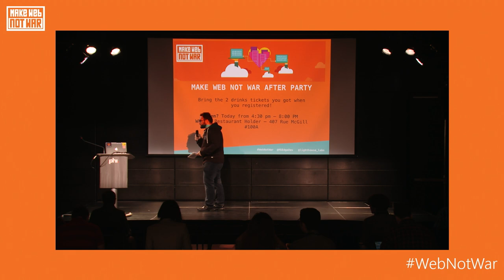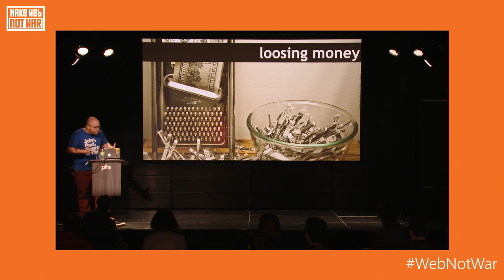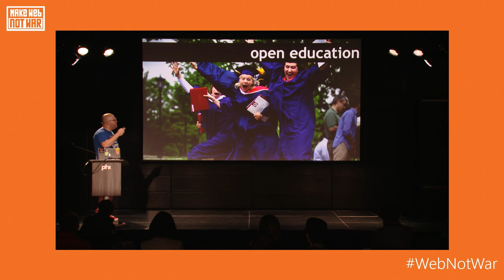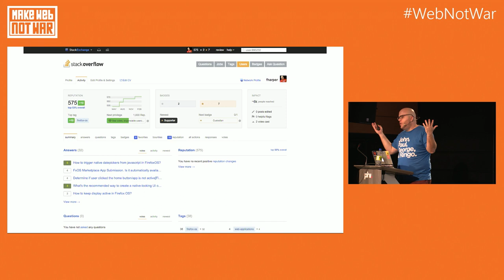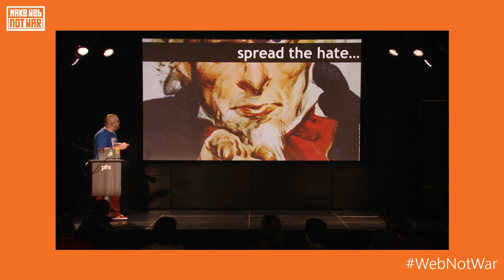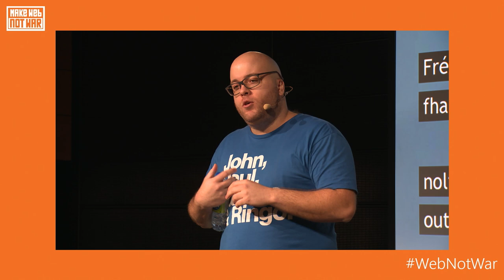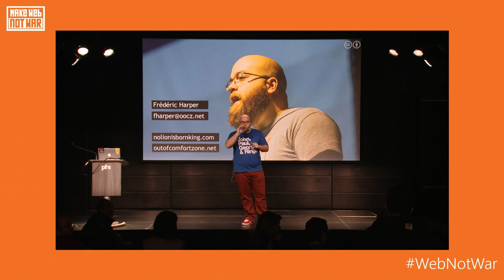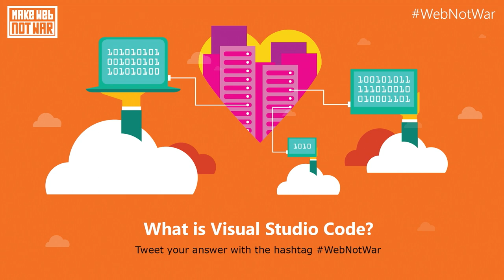Make Web Not War - I don't like Open Source, and you shouldn't like it either!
A talk I gave in 2016 at a Microsoft, Make Web Not War event. The title was obviously ironic, and the talk was also (I won't spoil how exactly, but trust me, I love open source)... People during the event loved it, but Microsoft had to take down the video for all the hate comments from people who didn't watch the talk, and were reacting to the title 😅

I never gave that talk, in this ironic & funny form again!